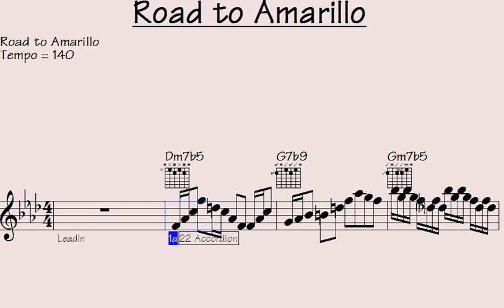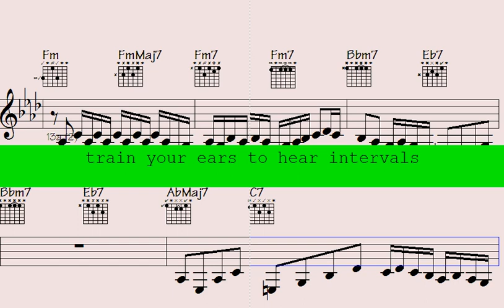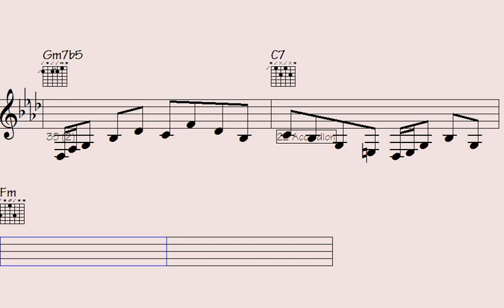🔴❤️🎻Embark on the Epic Journey: 'Road to Amarillo' - A Melodic Masterpiece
l2k 133-242